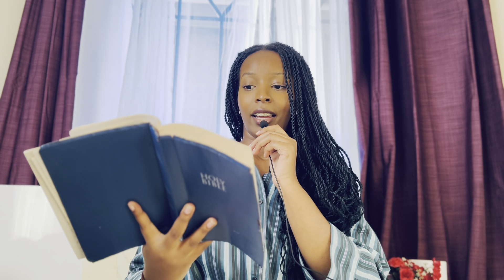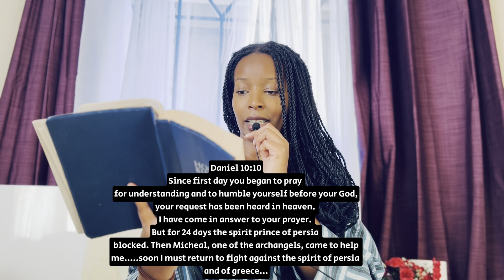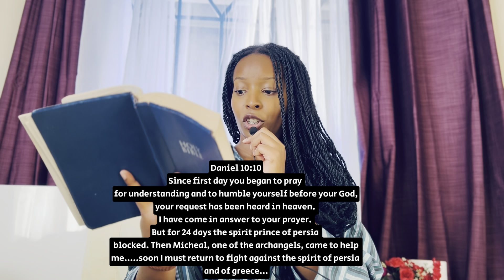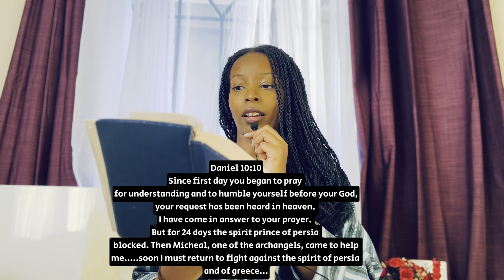EP1: WHY PRAYERS GO UNANSWERED.